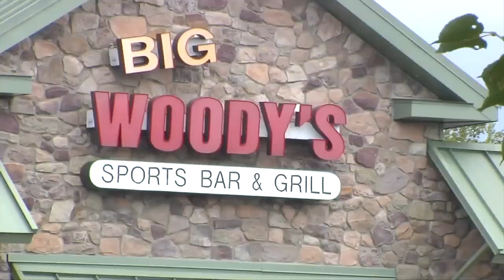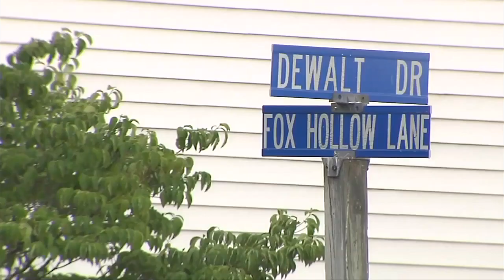69 News morning NETCAST for 7/19/21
Here's a look at our top stories Monday morning: Community remembers couple killed in Amity house fire; Family displaced by Upper Macungie fire; Man accused of firing shots into Big Woody's restaurant in Forks Twp. For more, watch 69 News or go to WFMZ.com